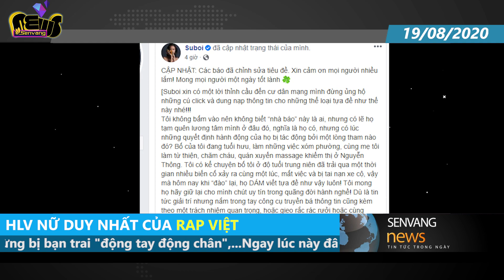Bị đưa tin bố qua đời, Suboi tức giận - 'Họ quên lương tâm ở đâu đó'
Giám khảo nữ duy nhất của chương trình đang gây sốt đã không thể im lặng khi có các câu chuyện sai sự thật như vậy.